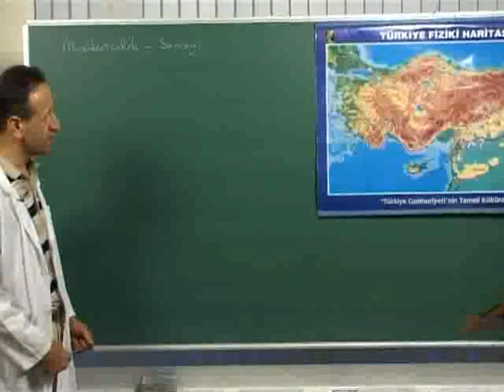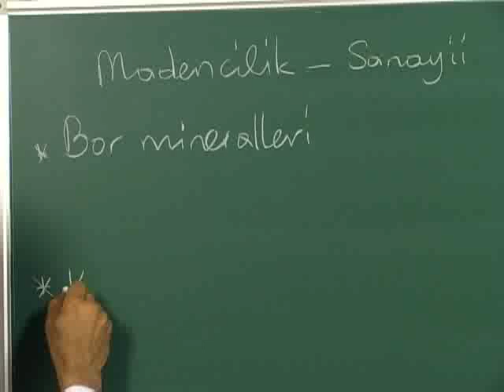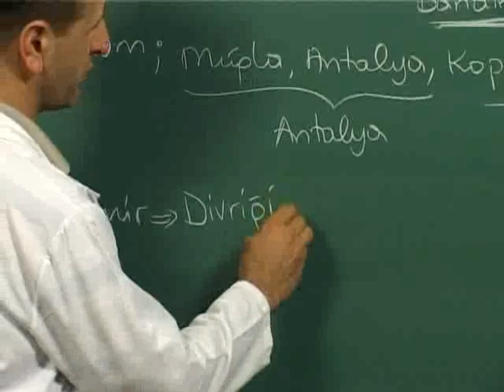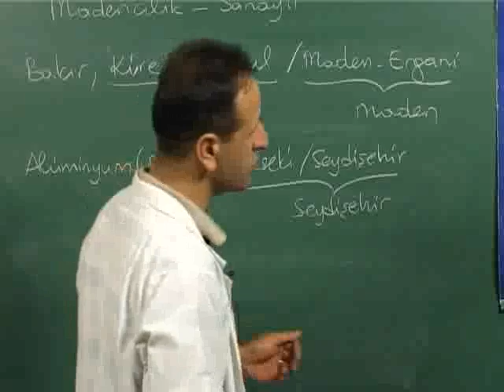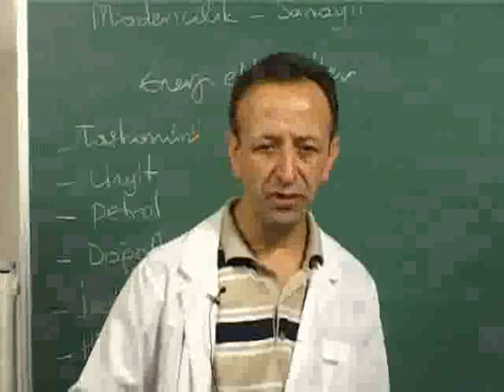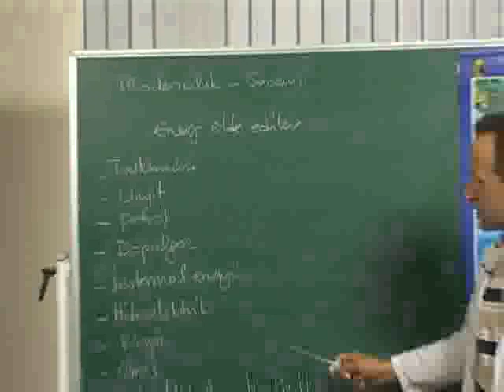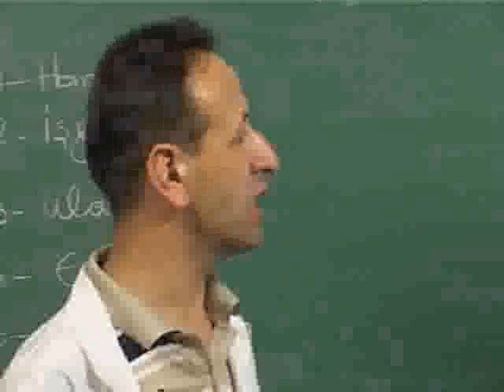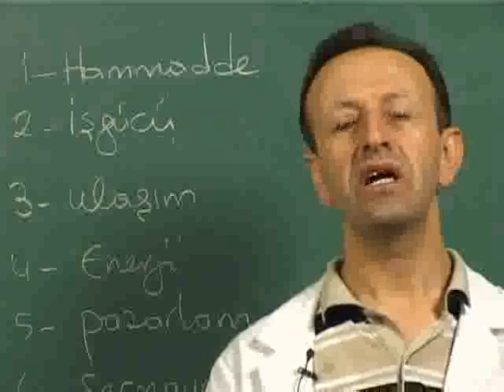Madencilik ve Sanayi-Coğrafya-TYT-AYT-YKS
Coğrafya-TYT-AYT-YKS-Madencilik ve Sanayi,
Cafer Elitoğ Coğrafya Öğretmeni,
MADEN SANAYİ, Türkiye'de madencilik, Öksüt Madencilik,
MADENCİLİK SEKTÖRÜ VE POLİTİKALARI RAPORU,
Sanayi Devrimi ve Madencilik, türkiye'de çıkarılan madenler nelerdir,
Dünya maden sıralaması, türkiye'de cikarilan madenler ve yerleri,
Türkiye Maden Haritası, Madenlerin ilginç özellikleri, Maden, Sanayi,
türkiye'de çıkarılan madenler ve kullanım alanları,